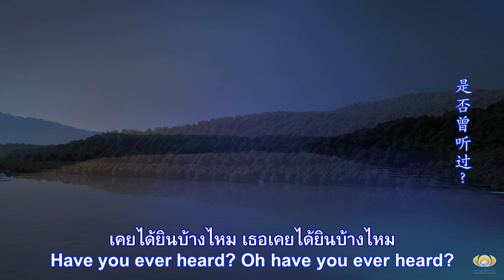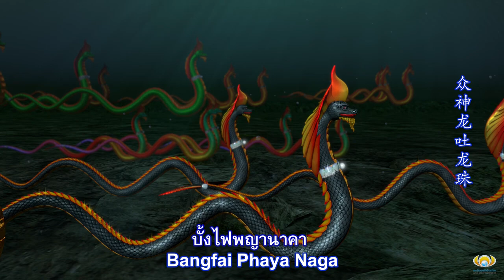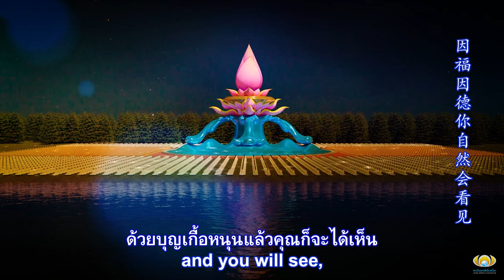เคยได้ยินบ้างไหม บั้งไฟพญานาค ภาษาจีน CH